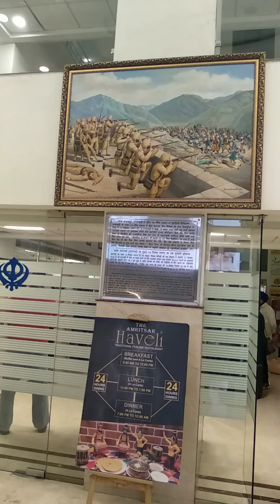Most advanced Saragarhi Sarai in Amritsar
Book on sgpc.net. 300 meter next to Sri Darbar Sahib